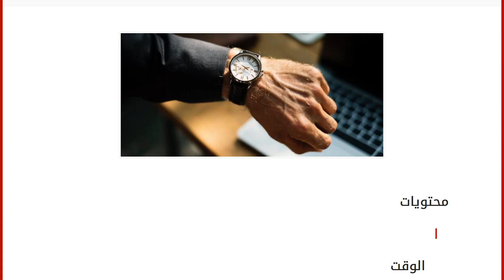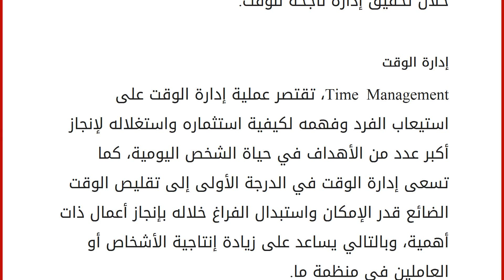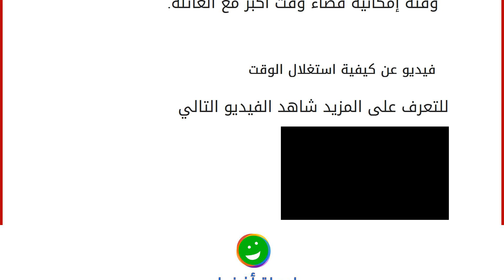بحث عن إدارة الوقت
محتويات
١ الوقت
١.١ إدارة الوقت
١.٢ مهارات إدارة الوقت ٢ وسائل إدارة الوقت
٢.١ الوسائل التقنية
٢.٢ الوسائل غير التقنية (الشخصية)
٢.٣ عوائق إدارة الوقت
٢.٤ فوائد إدارة الوقت ٣ فيديو عن كيفية استغلال الوقت الوقت
يعتبر الوقت عنصراً مهماً في الحياة اليومية للأفراد، فهو ذو أهمية قصوى في تحديد أدوار ووظائف الأشخاص في أوقات وأزمان معينة، فالتحكم به وإدارته تعطي الإنسان نجاحاً، وتمنحه القدرة على الموازنة بين الأهداف والواجبات المطلوبة منه، ولا يمكن تحقيق الموازنة بينهما إلا من خلال تحقيق إدارة ناجحة للوقت. إدارة الوقت
Time Management، تقتصر عملية إدارة الوقت على استيعاب الفرد وفهمه لكيفية استثماره واستغلاله لإنجاز أكبر عدد من الأهداف في حياة الشخص اليومية، كما تسعى إدارة الوقت في الدرجة الأولى إلى تقليص الوقت الضائع قدر الإمكان واستبدال الفراغ خلاله بإنجاز أعمال ذات أهمية، وبالتالي يساعد على زيادة